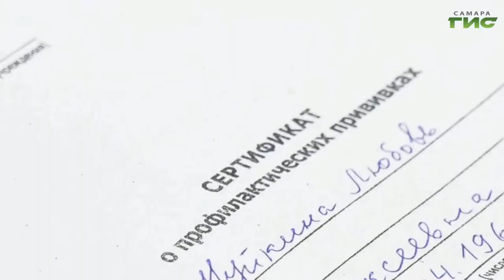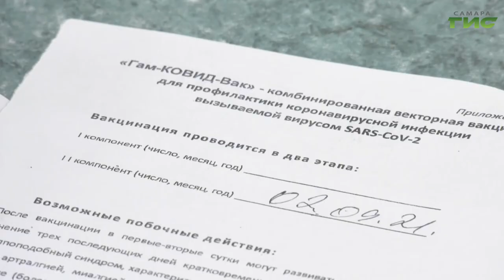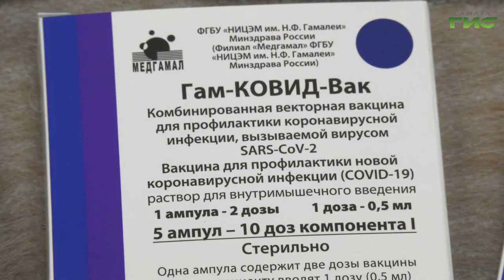Коллективный иммунитет — задача номер один в Самарской области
За сутки в Самарской области зарегистрировали 454 случая заражения новой коронавирусной инфекцией. Общее число заболевших в регионе с начала пандемии - 81 844 человека. Прививочная кампания против COVID-19 проходит и в Тольятти. Сейчас задача номер один в регионе создать коллективный иммунитет. Число заболевших растет с каждым днем. В зону риска попадает все больше молодежи. Подробности расскажет Сергей Кизоркин.